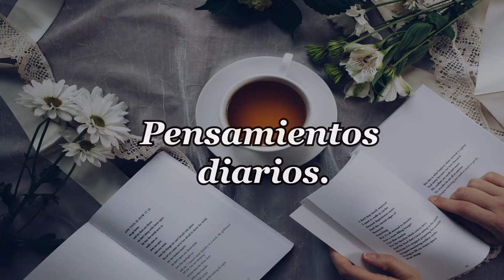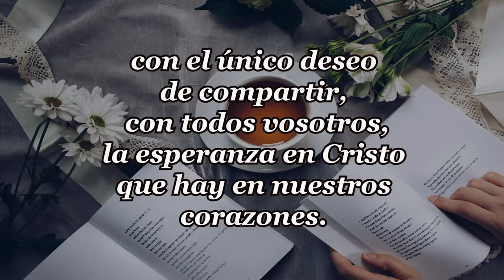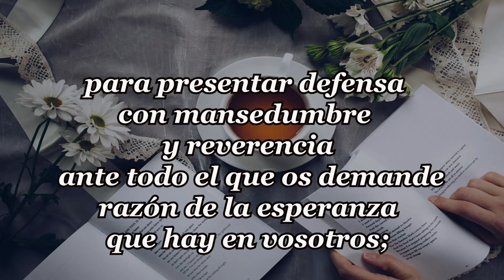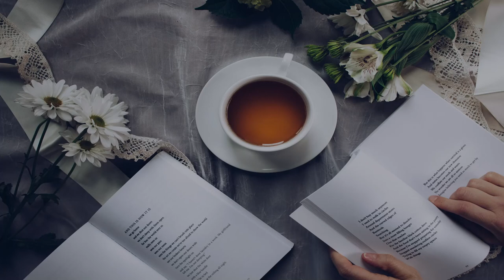190-Y EL MAR SE ABRIÓ